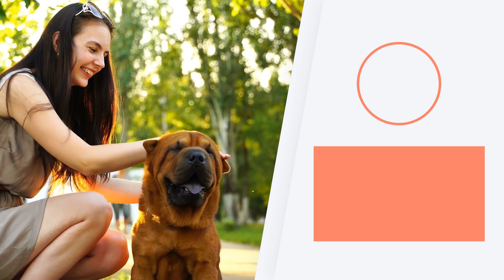SHAR PEI: 🐶🐾 Origem, características e cuidados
🐕 Está pensando em adotar um cachorro shar Pei? Neste vídeo do PeritoAnimal, explicamos tudo o que você precisa saber sobre esta raça de cachorro. Descubra suas origens, características, personalidade e muito mais! Além disso, explicamos quais cuidados e educação você deve fornecer, já que é um filhote. Não perca a ficha completa do shar pei no nosso

Descubra no PeritoAnimal uma comunidade criada por profissionais que se dedicam ao mundo animal e seus cuidadores! Aqui você encontra tudo o que precisa saber para o bem-estar da vida dos seus seres não humanos. Sempre vale lembrar que os nossos vídeos jamais substituem a consulta de um/a profissional. ⬇ Também estamos aqui: